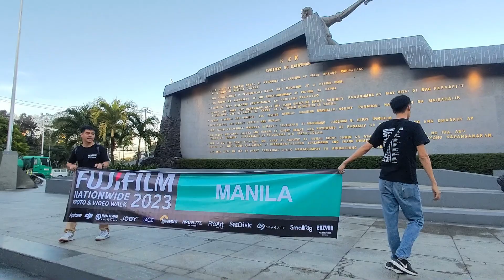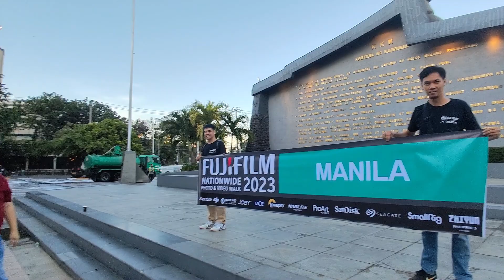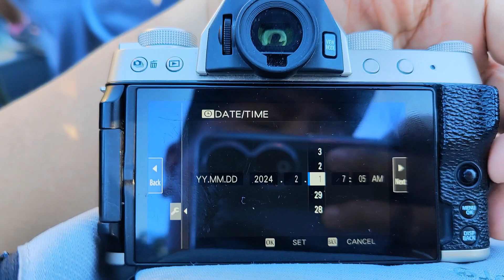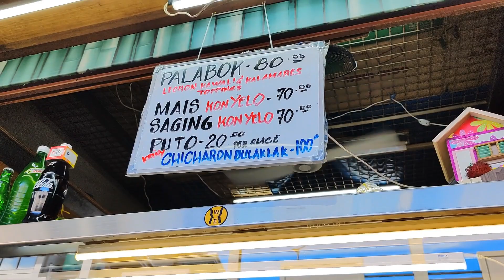VLOG - FUJIFILM PH NATIONWIDE PHOTOWALK 2023